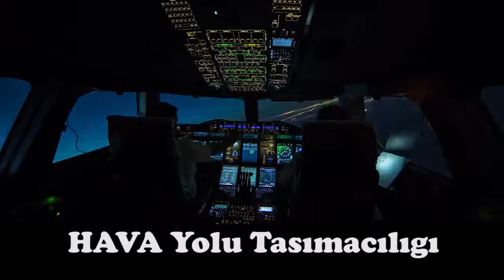HSL Logistics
Hsl Logistics Tanıtım Klibi